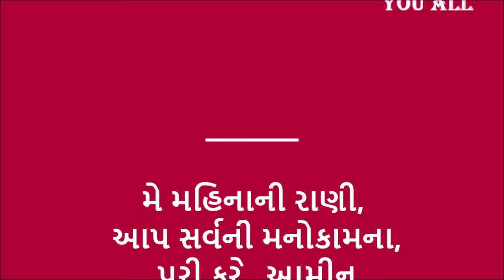આપણી 'મા' મે મહિનાની રાણી પવિત્ર મારીઆ ની ભક્તિ ૧૯ મો દિવસ